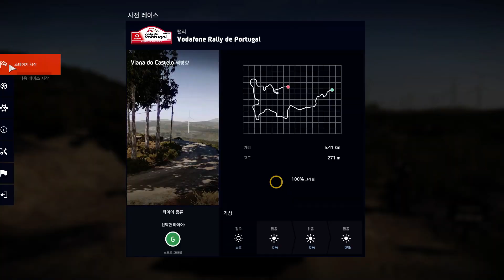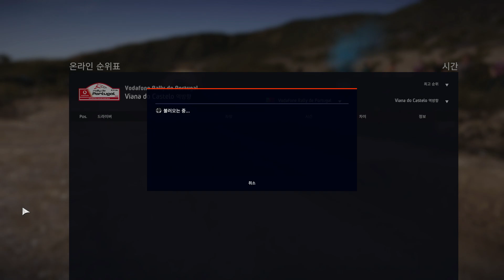WRC 9 / Hyundai i20 Rally De Portugal Viana do Castelo Reverse(PC Keyboard)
This map was a little easy.
 1.Driving video / 00:27~
 2.Replay video / 03:55~